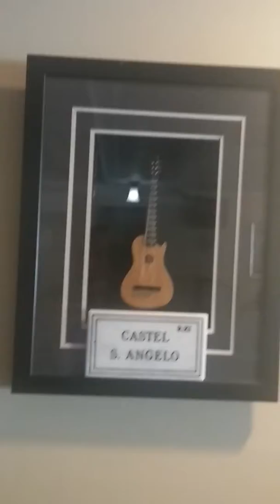Elaphant Art Black Rock Cafe Big Island Hawaii